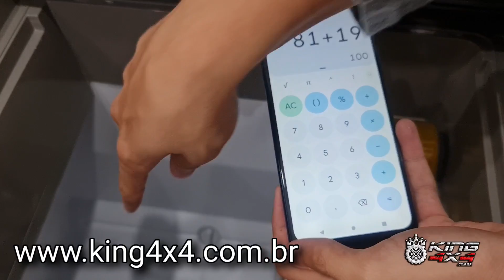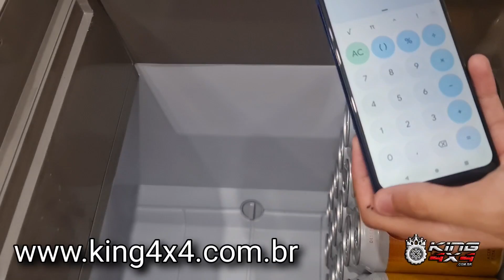Geladeira Dreiha Cbx 62BR Quantas Latas de 350 ml Cabem?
As Geladeiras Portáteis Dreiha CBX 62BR Quadrivolt oferecem excelente desempenho de refrigeração – mesmo em ambiente com temperaturas extremas, e com consumo de energia econômico. Podem ser utilizadas para refrigerar ou rápido congelamento.

Com consumo extremamente baixo e para operação com 12/24 volts ou 110-220 volts, as geladeiras portáteis Dreiha são versáteis e portáteis, disponíveis em vários tamanhos e projetos, adequados para uma ampla gama de veículos.

 Dois compartimentos independentes, controle de temperatura separado

 CONSUMO MÉDIO DE ENERGIA 90 Wh
 NÍVEL DE SOM: ≤ 45 DB
 LG COMPRESSOR: 3 anos de garantia
 PODER DE REFRIGERAÇÃO Entre -20ºC e 20ºC
 TENSÃO DE ENTRADA AC / DC 100-240V / 12 / 24V

Bluetooth 5.0 para controle com APP Dreiha CBX

Capacidade
58 Litros
Medidas
(CxLxA) 68,9cm x 41,2cm x 60,5cm
Peso
17 Kg
Cor
Preto / Cinza
Voltagem
Quadrivolt 12/24v - 110/220w
Modelo
Automotiva
Portátil
Quantidade de Latinhas
100 latas de 350m